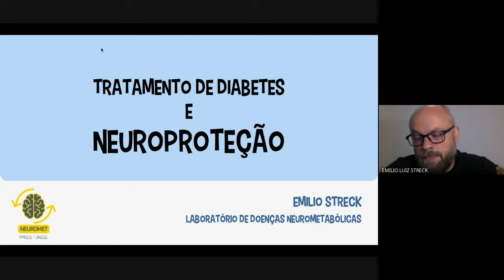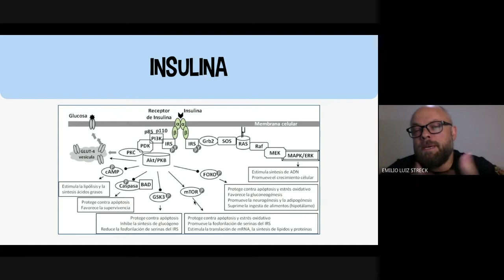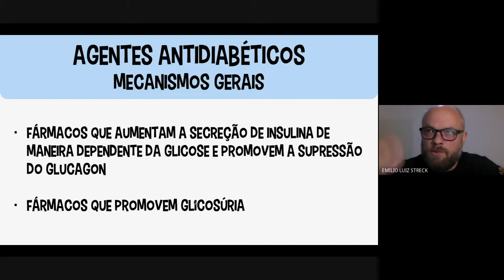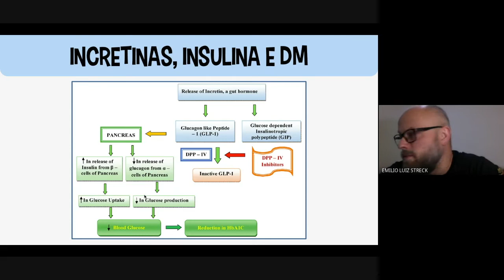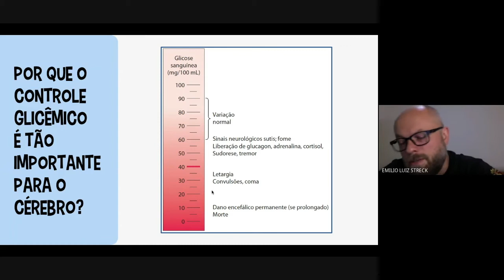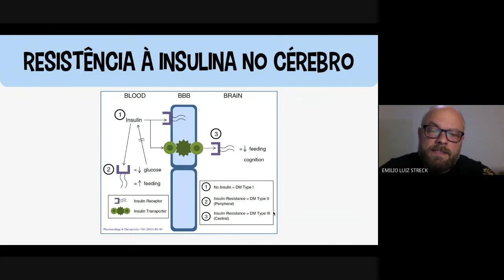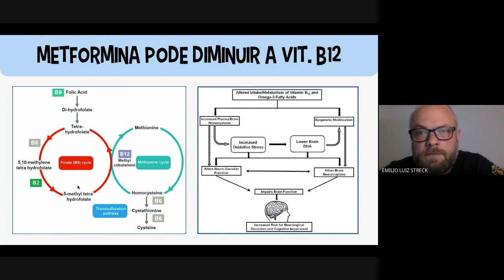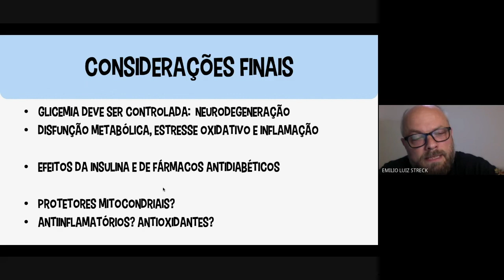Tratamento de Diabetes e Neuroproteção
Palestrante: Emilio Luiz Streck - V Webinar Lab. de Doenças Neurometabólicas UNESC